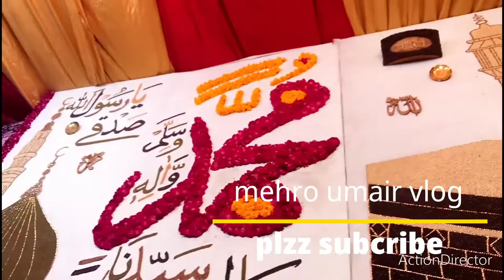Sialkot beautiful city